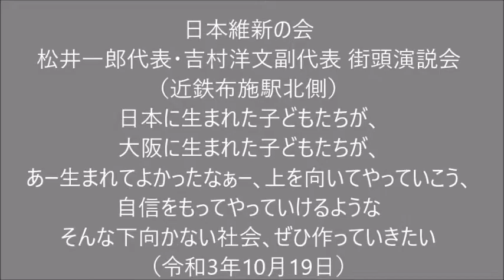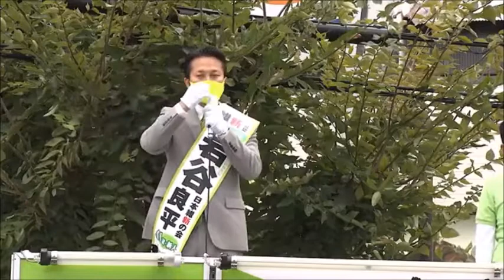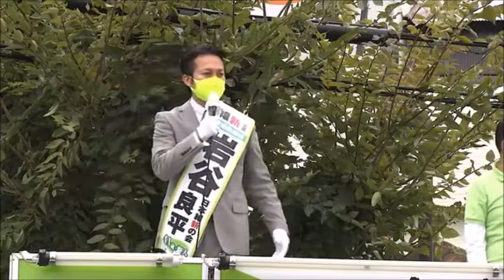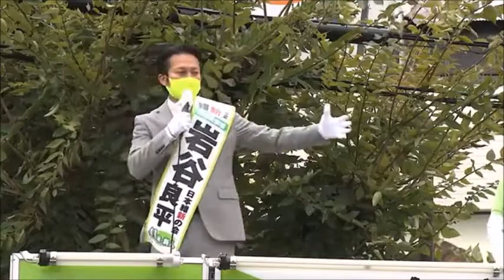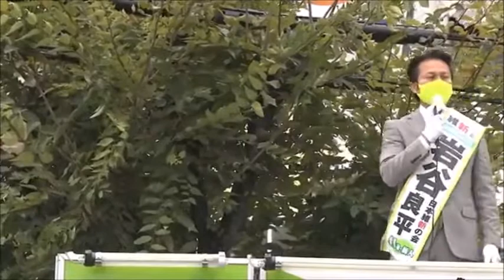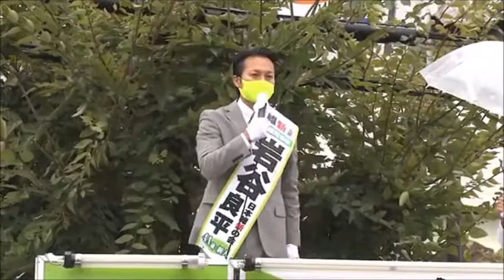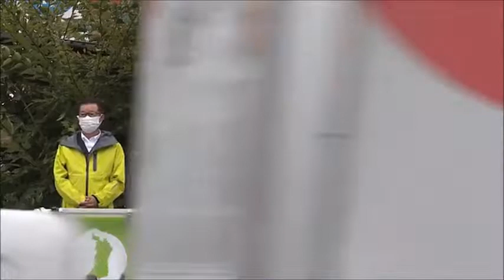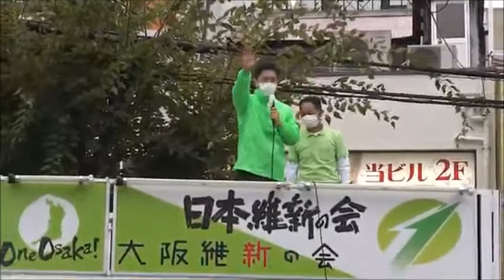日本維新の会 松井代表･吉村副代表 街頭演説会 (2021.10.19) 日本に生まれた子どもたちが､あ－生まれてよかったなぁ､上を向いてやっていこう､自信をもってやっていける社会､ぜひ作っていきたい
令和3年10月19日 日本維新の会 松井一郎代表・吉村洋文副代表 街頭演説会
（近鉄布施駅北側）
日本に生まれた子どもたちが､大阪に生まれた子どもたちが､あー生まれてよかったなぁー､上を向いてやっていこう､自信をもってやっていけるような
そんな下向かない社会､ぜひ作っていきたい
大阪13区
岩谷良平候補
松井一郎代表　　　　　（　　17:25   ～　 ）
吉村洋文副代表　　　　（　　27:03   ～　 ）